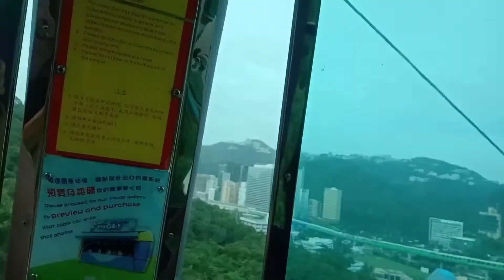PERTAMA KALINYA NAIK CABLE CAR, OCEAN PARK HONGKONG 2020 || WONG NGAPAK GUMUNAN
Riding Ocean Park world famous cable car the is ideal way to get between waterfront and the Summit. Apart from unhindered views of the sea,sky and surrouding hill,all at which make a great backdrop for family shot,this shooting journey provides an excellent opportunity to see where you would liketo visit next in the park below.